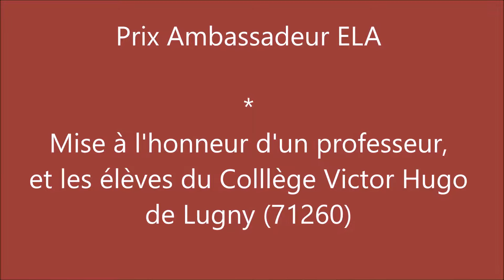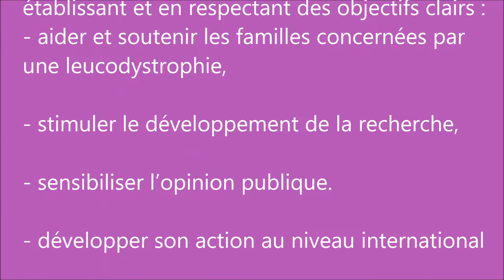ELA - Mise à l'honneur du professeur d’EPS Philippe Perrot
Initiative importante et grande mobilisation des élèves du Collège Victor Hugo de Lugny dans le département 71, le professeur d’EPS Philippe Perrot anime avec passion l'opération "Mets tes baskets et bats la maladie à l’école "